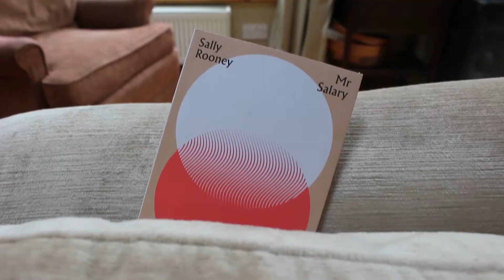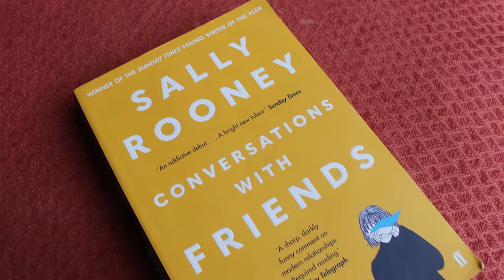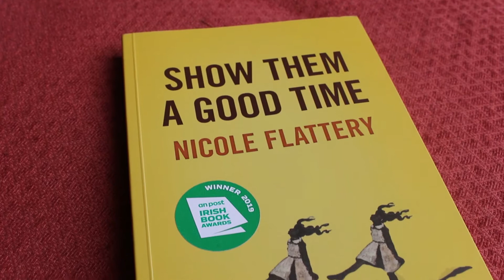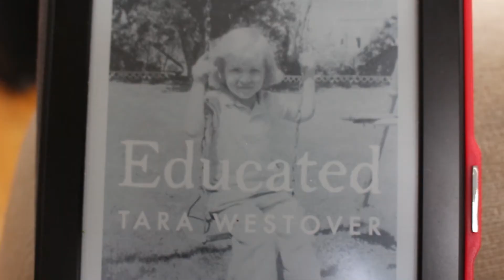May Reads 2020!!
I spill the TEA on what I read in May